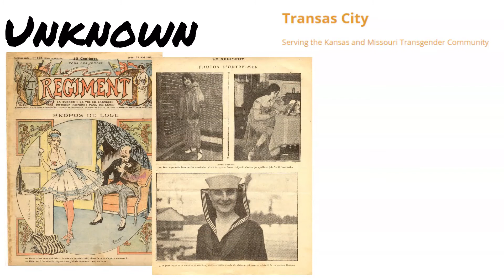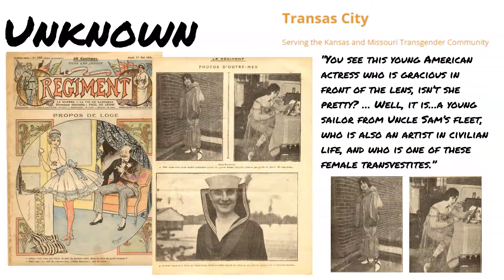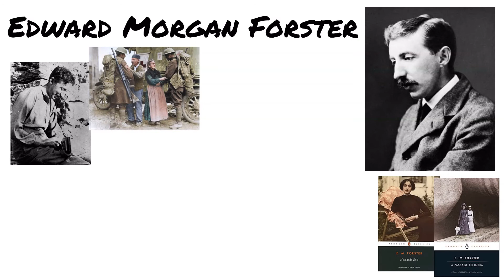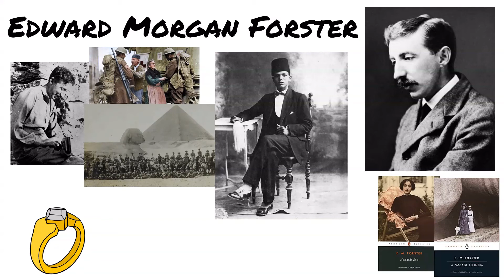5 LGBTQ+ WW1 Heroes to honour this Remembrance Sunday - The History Teacher explains...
What did members of the LGBTQ+ community do in WW1? At the History Teacher we have been researching the role of the LGBTQ+ community in WW1 and with it being Remembrance Sunday this weekend we really wanted to tell you about 5 individuals who really caught our attention.  So here you go - 5 individuals to honour this weekend.

I mostly make GCSE History revision videos, so march on over to my channel hub for 5 minute quick blast revision.

If you like my content and would like to support me in getting better equipment and software and in having more time to create these videos please consider buying me a latte (3 sugars please!)

Prisoners of War by JR Ackerley - Not currently in print :( but google some of his other works!)
Howards End and A Passage to India by EM Forster Every sale supports a local book shop.